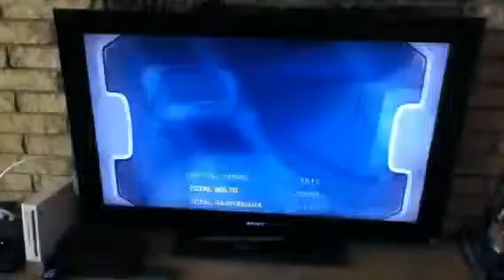Ratchet and clank tools of destruction walkthrough part 24